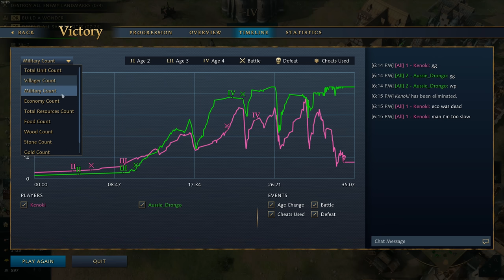I Am Now, Officially, An English Main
Age of Empires 4 (AoE4) has two new civilizations! The Malians & the Ottomans are now available and free to play!